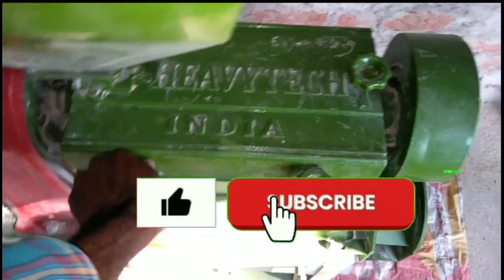Rice mill | राइस मिल मशीन का सही जानकारी जान लो | How to repair mini rice mill machine.